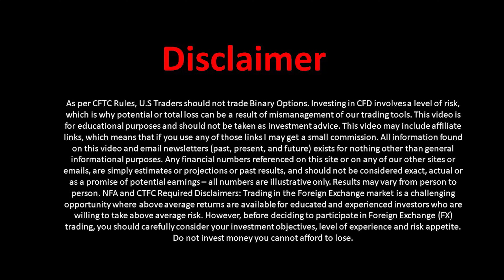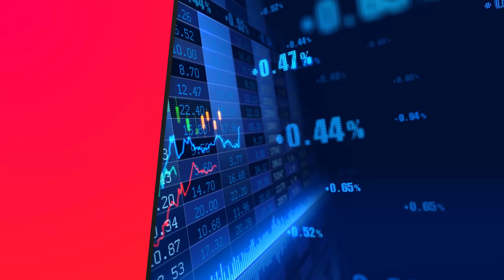💰🤑The 3 Best Habits Of Rich People⛔💵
Timecodes:

0:00 Intro
00:56 1: Count Their Money
3:03 2: Pay Themselves First
5:50 3: Improving Their Earning Ability